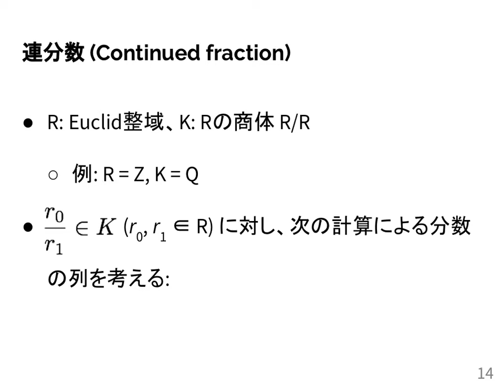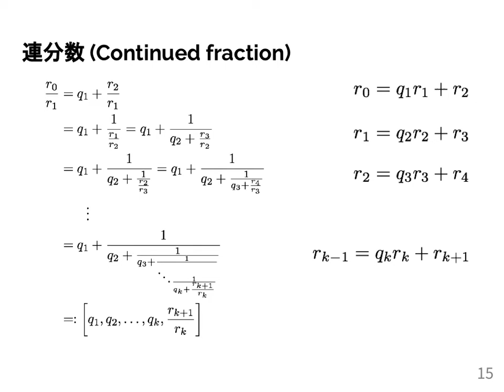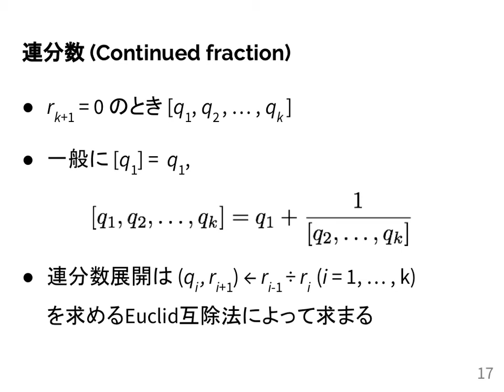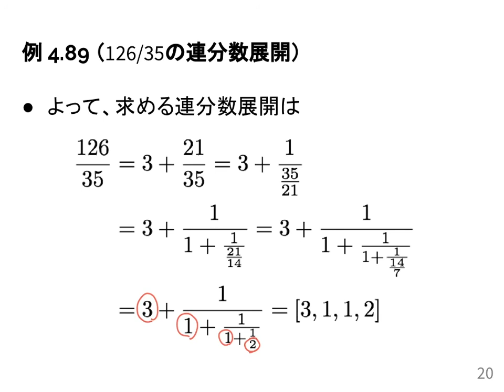計算機数学I 2021 (9-2) 有理数の連分数展開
有理数の連分数展開．
授業情報はこちら: